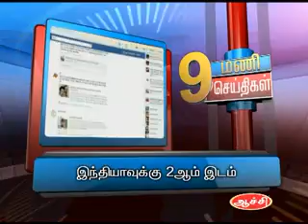1ST JULY 9AM MANI NEWS